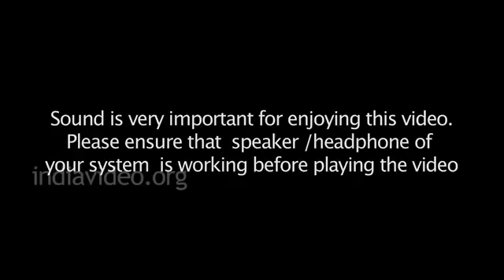Funniest Bike Accident You have ever seen !! Lets Meet the Heros and Survivors Pani Paalum Vellathil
Pani Paalum Vellathil Kitti Video's Extended Version.. Here Victims and heroes are sharing their experience about the accident

പണി പാലും വെള്ളത്തില്‍ കിട്ടി...അടി വരുന്ന വഴി...
ആയിരക്കണക്കിന്‌ ആളുകളെ പൊട്ടിച്ചിരിപ്പിച്ച ആ ബൈക്ക്‌ ആക്‌സിഡന്റിലെ നായകന്മാര്‍...